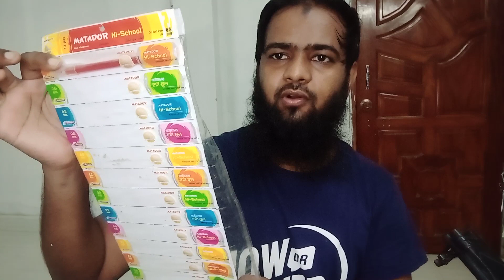business ideas | new online business | ব্যবসার আইডিয়া বিজনেস